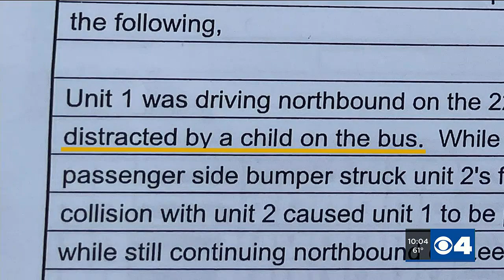Metro school bus driver fired after crashing into parked cars while kids on board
Local school bus companies are under fire after drivers are caught on camera running through stop signs and crashing into cars.